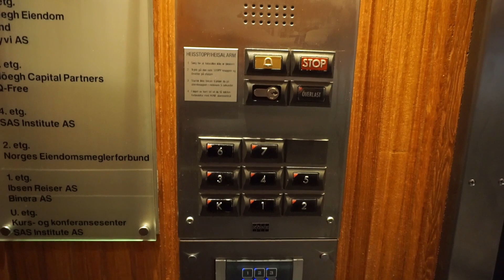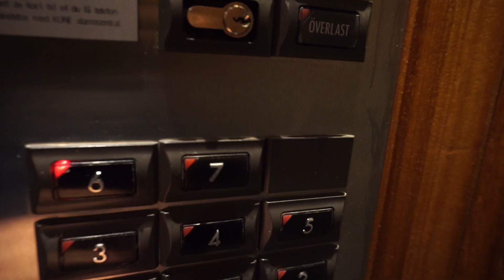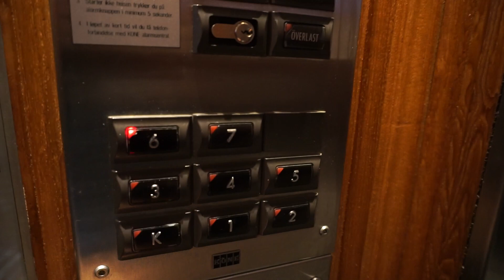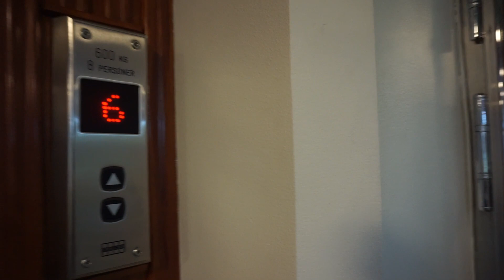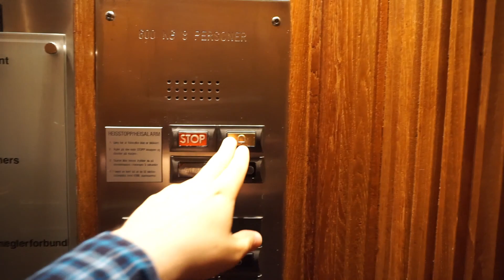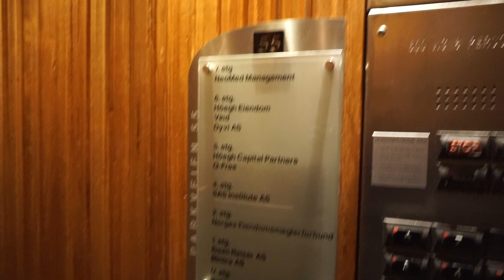Amazing beautiful 1952 unknown traction elevators (mod by KONE) @ Parkveien 55, Oslo, Norway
Chronology
00:20 • Left elevator (6 persons or 450 kg)
02:40 • Stop test, going up
03:50 • Right elevator (8 persons or 600 kg)
04:50 • Stop test, going down
07:00 • Alarm test

Information
 • Location: Parkveien 55, Oslo, Norway
 • Manufacturer: unknown  • Year: 1952
 • Modernizer: KONE • Year: late 1990s?
 • Type: Top-drive, traction, digital controller
 • Stops: 8 (7 is locked off)